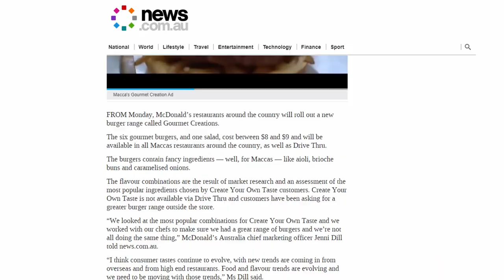Australian Reviews: Keith Eats Everything At McDonald's Australia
Let me know what you want me to review next!